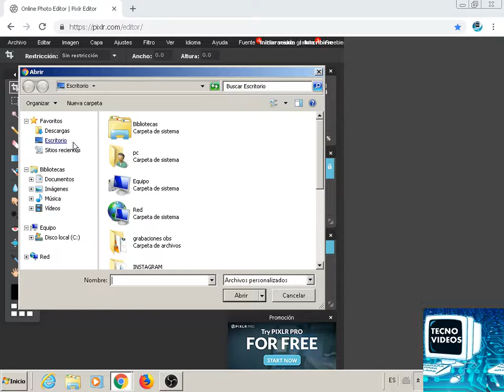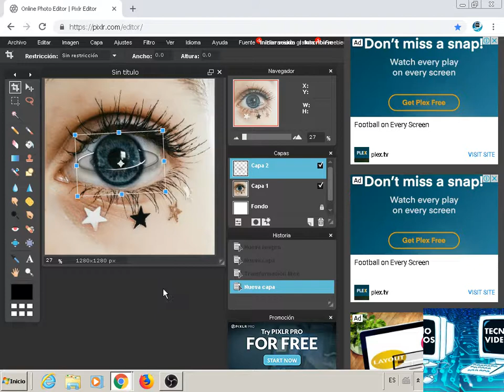COMO HACER EFECTO DE OJO SATURNO TUMBLR CON PIXLR |2018-2019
Solamente aquí encontrarás los vídeos tutoriales de tecnología o
    ciencia  tecnológica más fáciles, sencillos y rápidos , donde
    hallarás todas las respuestas a tus dudas así que estas

Aquí les dejo el link de la imagen del saturno en PNG , solo tienen que descargarla y listo :

saturn eye , ojo con saturno , editor fácil y rápido , TUMBLR, EYE TUMBLR,